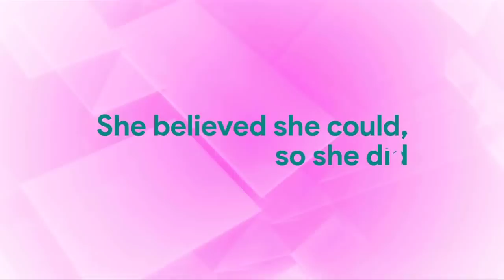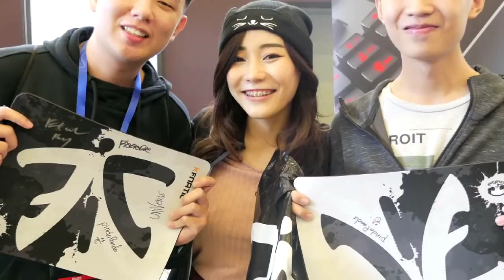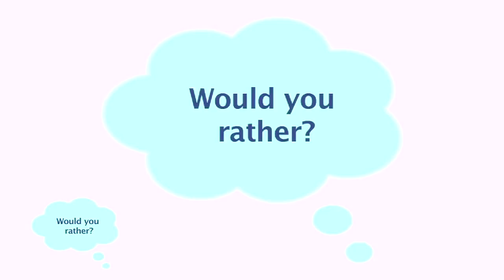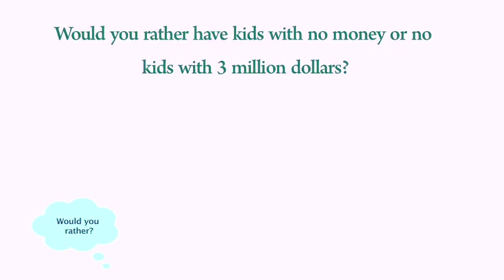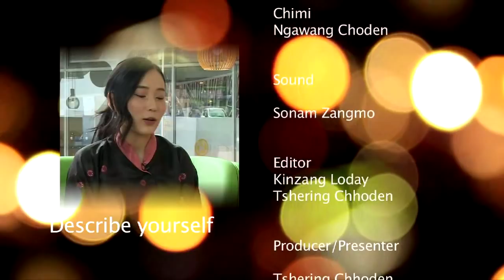Her story with Pinda Panda